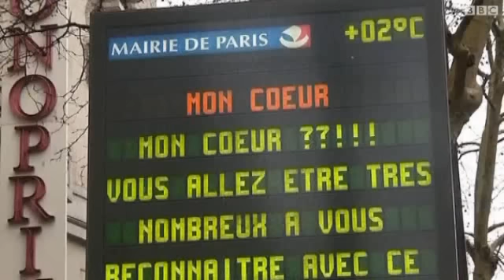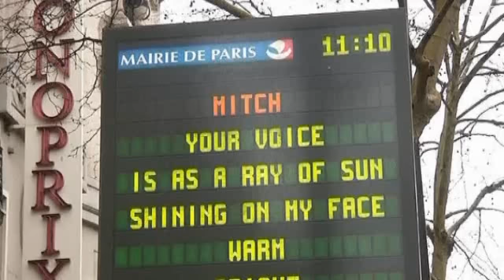عشاق يحتفلون بعيد الحب بأقفال وزواج جماعي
كان فالنيتاين قسيسا في روما ثم أصبح قديسا. وبعد ان كان يدافع عن المظلومين أيام كلوديوس الثاني، عُذب ثم أعدم في اليوم الرابع عشر من فبراير شباط في العام مئتين وسبعين ميلادية. وفي هذا اليوم من كل عام يحتفل بعيد فالنتاين او عيد الحب في كل ارجاء العالم.